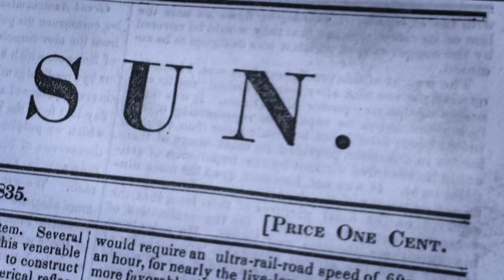Fake News - Pravda o falešných zprávách (31.1.2022 ve 20:00 na CS HISTORY)